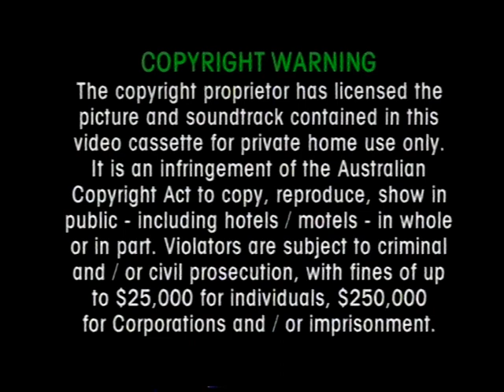1999 Ansett Cup Grand Final Hawthorn vs Port Adelaide Qtr 1 pt 1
Last Night Grand Final at Waverley Park
Hawthorn vs Port Power in front of 49,780 people on a wet Melbourne night.